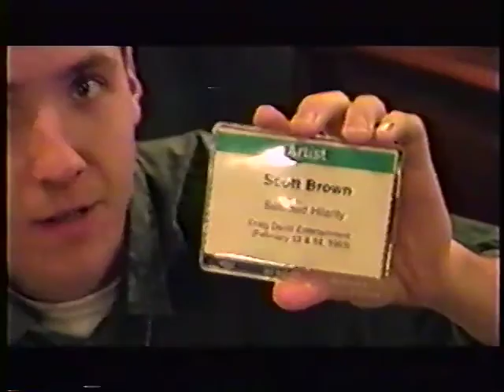Behind the Scenes of the NACA National Convention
Selected Hilarity Comedy Group travels to the NACA (National Association for Campus Activities ) National Convention in Nashville, TN. Featuring comedians Mario Joyner, Gallagher II, and a host of surprises! Recorded in February, 1993.